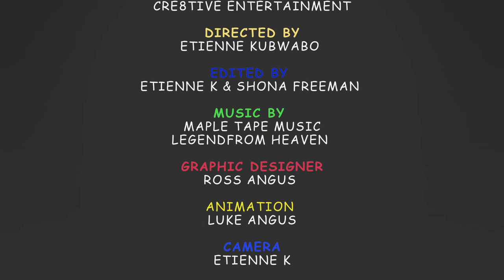Sho-Time | Move-Time | Nursery Rhymes | Parkhead Nazarene